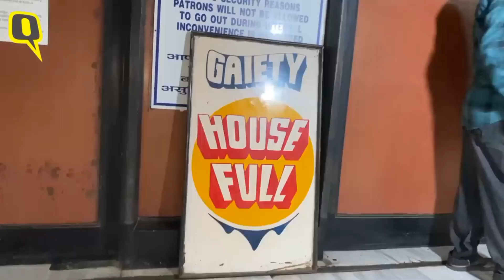Jawan Movie Review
Must watch Jawan movie for every Indians & understand the motive of this movie, pre released interview to post release interview of Jawan Movie.